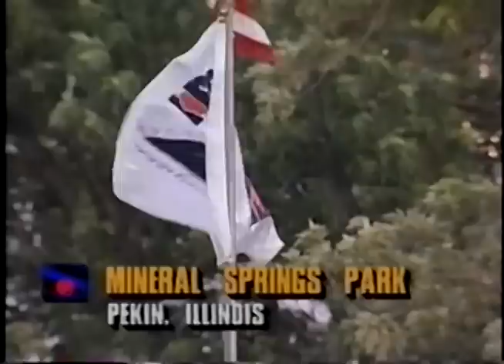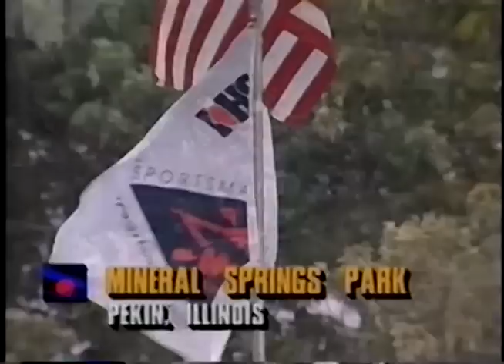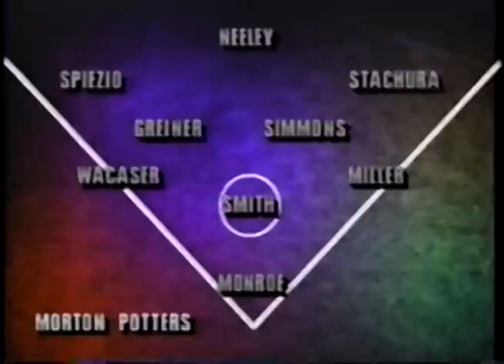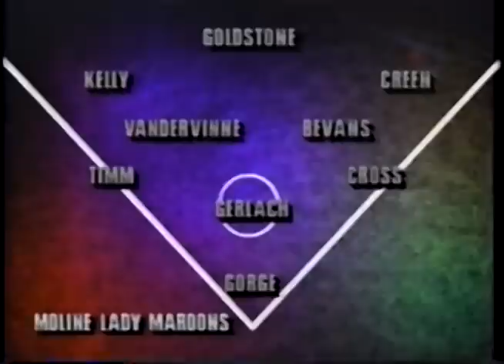1996 IHSA Girls Softball Class AA Championship Game: Moline (H.S.) vs. Morton